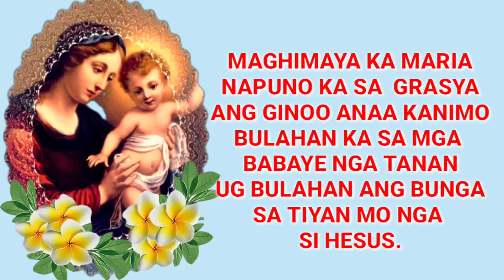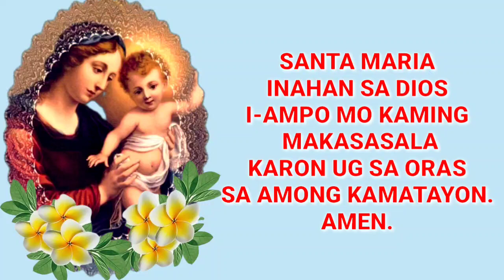MAGHIMAYA KA MARIA ||🙏 Awiton atol sa paghalad sa AVE MARIA 🙏|| P. Sargado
awit sa paghalad sa Letrang AVE MARIA
flores DE MAYO

MAGHIMAYA KA MARIA
INTRO: F-C-Am-Dm-G-C-G7

       C.                      Em
MAGHIMAYA KA MARIA
        Dm.                   G
NAPUNO KA SA GRASYA
            C.                      Em
ANG GINOO ANAA KANIMO
       F.                                                 C.      Am
BULAHAN KA SA MGA BABAYE NGA TANAN
          Dm.                       G.                F
UG BULAHAN  ANG BUNGA SA TIYAN
          G.             C.     - G
MO NGA SI HESUS.

     C.          Dm
SANTA MARIA
      G.              C
INAHAN SA DIOS
      F.                                   C.       Am
I-AMPO MO KAMING MAKASASALA
     Dm.                  G
KARON UG SA ORAS
           F.                  G.               C.      F -  C
SA AMONG KAMATAYON. AMEN.